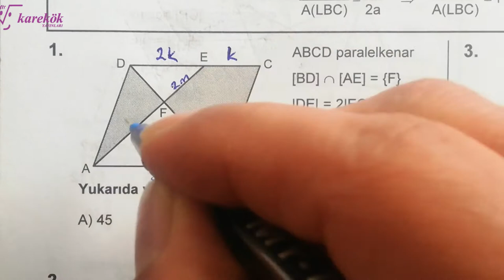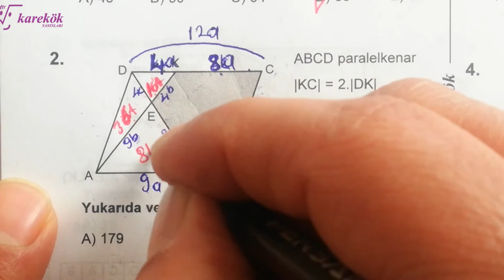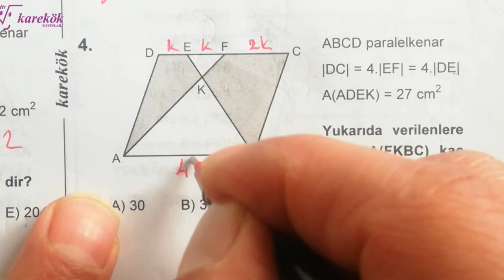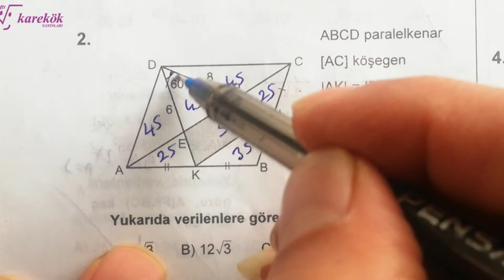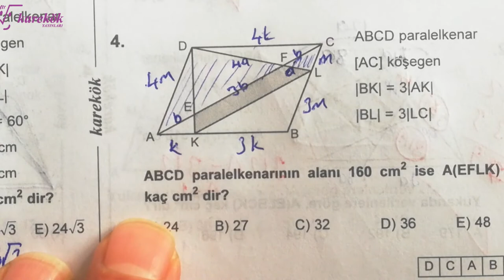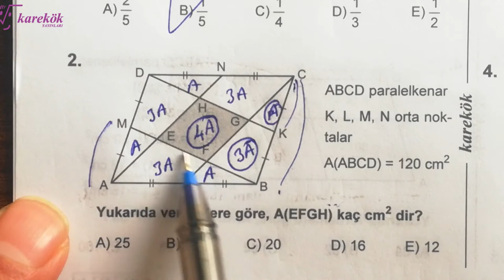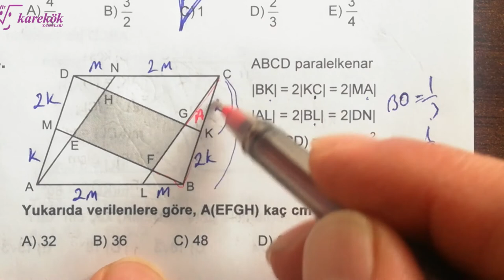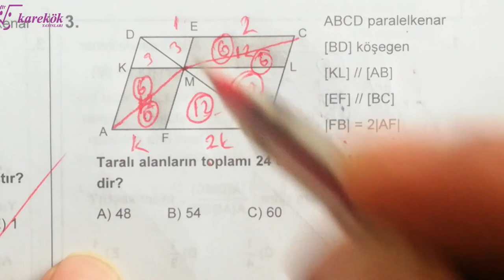PARALELKENAR 28.29.30.31. KÖŞETAŞLARI MPS TYT-AYT SORU BANKASI - KAREKÖK YAYINLARI - 15. BÖLÜM